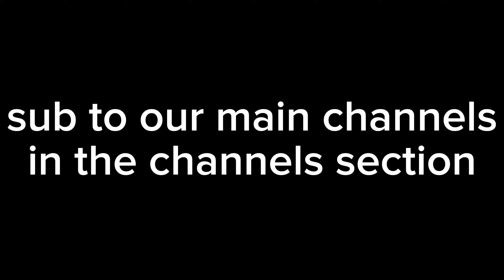When that one kid asks to play football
Old video that was legendary on the colab channel